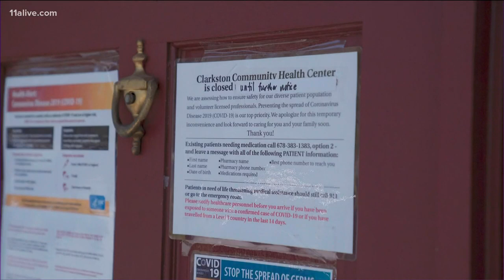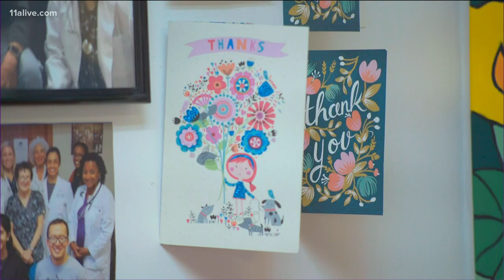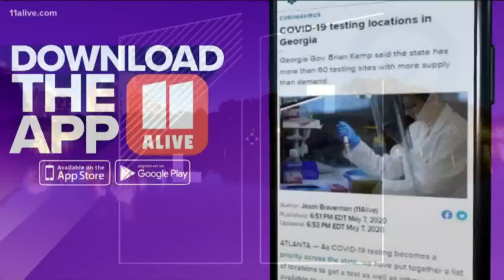Clinic shut down for 2 weeks, but volunteers kept going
The building's empty, but the clinic provides seven days a week of tele-appointments and COVID-19 testing on weekends.